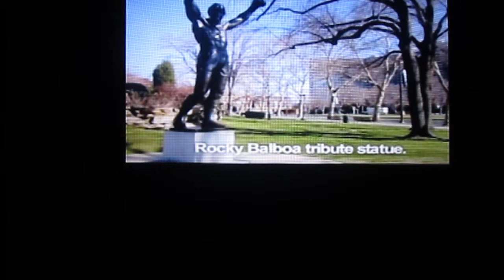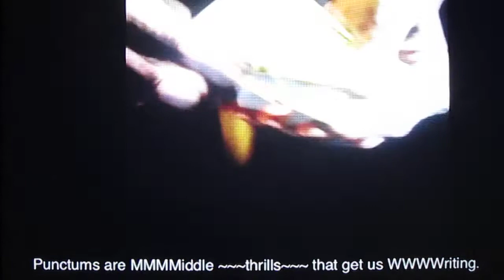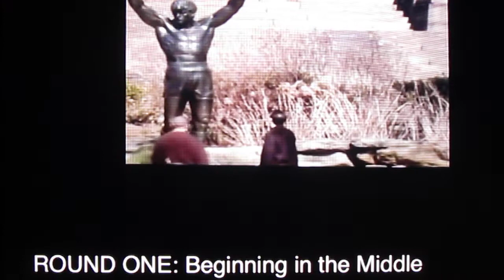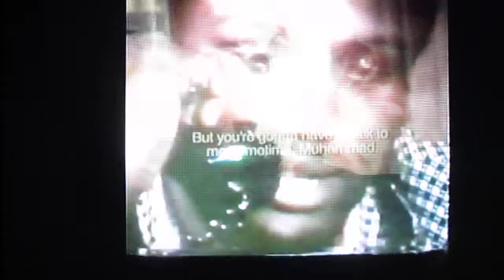A~Thrilla~in~::M::ani:L::A::~ (Part One)